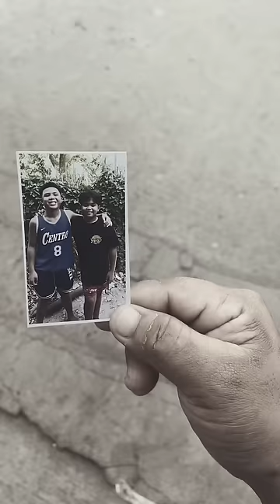"picture" team bulugoy collab Kabutingting tv...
team bulugoy...
salamat sa collaborate